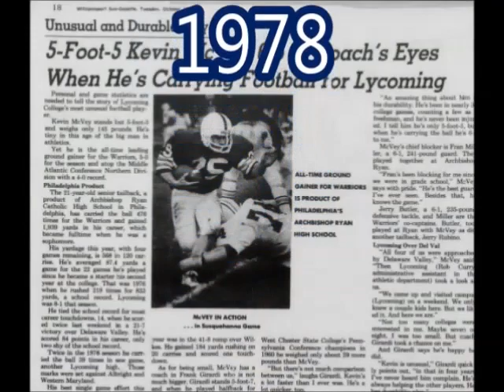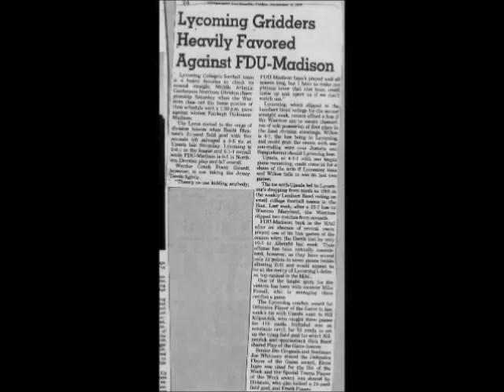2014 Lycoming Football Recruiting Video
Here is our recruiting video that shows our history, our current team, and where our future is headed.  Copyrights to the national championship video belong to ESPN